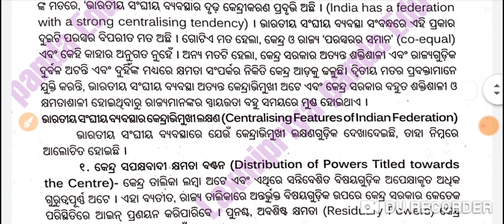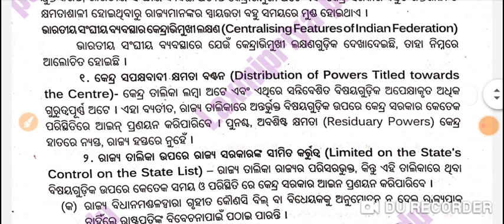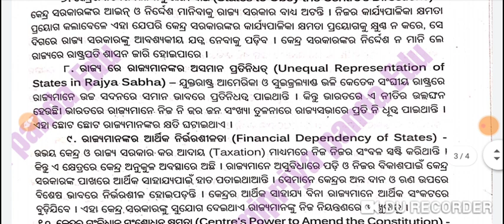ଭାରତୀୟ ସଙ୍ଘୀୟ ବ୍ୟବସ୍ଥାର କେନ୍ଦ୍ରାଭିମୁଖୀ ଲକ୍ଷଣ || +3 Political Science Hons Core-2 || Long Question